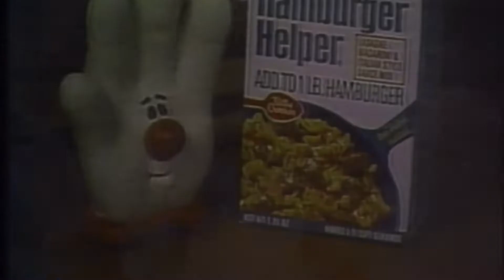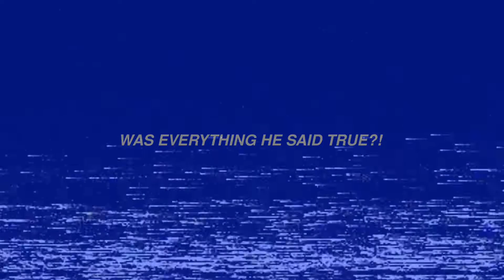Advertisement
about journalist 111:
journalist 111 is a show where host michael miller takes stories told by locals or bY the media and gOes fUrther to uncover the truth. michael's show Does not cEnsor themSelves and carEs not what vieweRs think. since the first airing of the show, Viewers havE been hooked and have praised The shOw for having someone who Kept the people iN the knOw and Who respecTfully debated various topics of interest and controversy. in tHe upcoming Episode, michael will Tackle one of the most infamous topics of ouR time... john anderson, a man who lost everything to obsession. john believes he is involved in a pecUliar siTuation involving a plant He found in his neighborhood in the early 50's. miller, somehow, managed to get john to agree to an interview, making this john's first ever television appearance. we will finally receive the answers we've been waiting for. were the sightings of UFO's over the white house true? is there really a threat amongst us? and most importantly, does the 'plant'  john claims to be proof of aliens really exist? all of that and more coming to journalist 111!